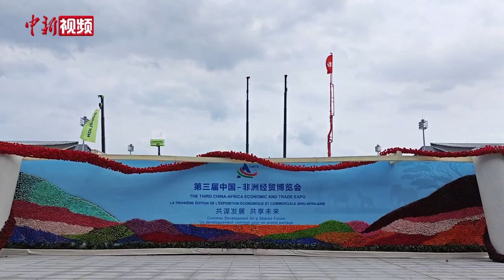国产新能源车、小农机成中非经贸博览会“新宠”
6月29日，第三届中非经贸博览会在湖南长沙开幕。记者在博览会现场看到，各色国产新能源车和小农机、小五金机械等展区，成为非洲观众较为关注的领域，吸引他们驻足询问。相关展商表示，这些产品出口到非洲国家后，很受当地民众欢迎，非洲市场前景十分广阔。